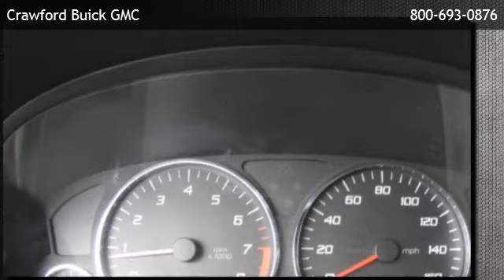2007 Cadillac CTS Sedan 2.8L - Fort Bliss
is offering a 2007 Cadillac CTS Sedan 2.8L in El Paso, TX.

Stock Number: 130967A
Engine: 2.8L V6 Cylinder Engine
Exterior Color: White Diamond Tricoat
Mileage: 85119

2.8l v6 cylinder engine rear wheel drive bucket seats cruise control rear bench seat telematics heated mirrors a/c adjustable steering wheel climate control gasoline fuel multi-zone a/c power door locks power steering power windows traction control driver air bag front head air bag front side air bag passenger air bag rear head air bag